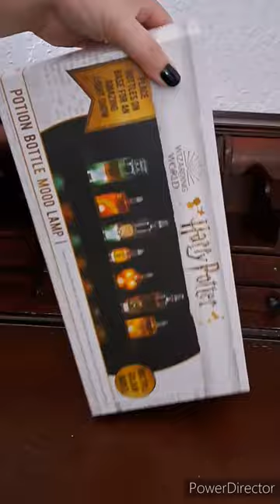Harry Potter Potion Lamp.